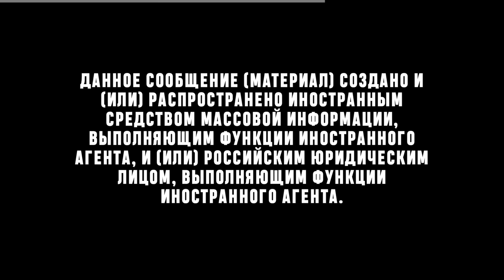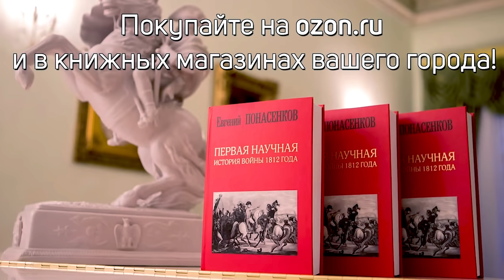Понасенков: relax, Достоевский!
Всемирно известный ученый-историк, режиссер и тенор, Евгений Понасенков, о Достоевском, Москве и релаксе в цветах (31.07.22).

Билеты на онлайн-лекцию Евгения Понасенкова "Создание и гибель великих империй: непонятые уроки"
20 августа, 20.00

00:00 Не начало
00:16 Начало